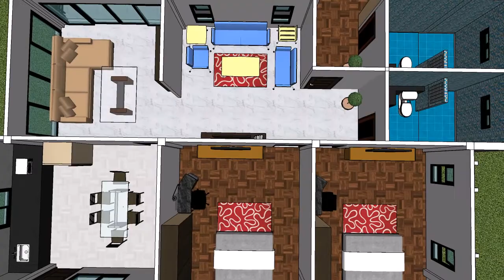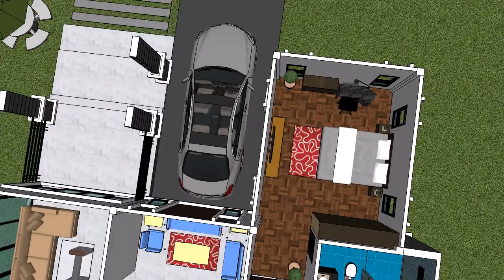บ้านชั้นเดียว ( NO. 7) by : แบบบ้าน 3D SketchUp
โดดเด่น  สวยงาม ครบทุกความต้องการ บ้านชั้นเดียว 3 ห้องนอน 2 ห้องน้ำ 1 ห้องครัว 1 ห้องรับแขก 1 ห้องนั่งเล่น